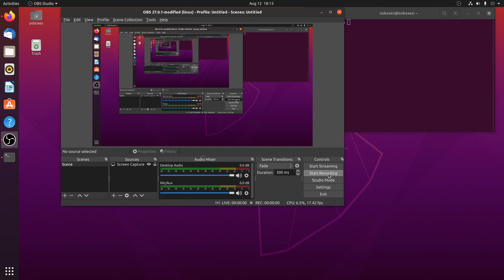4K_test2-2021.mp4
4K_test2-2021.mp4
This will be deleted soon.